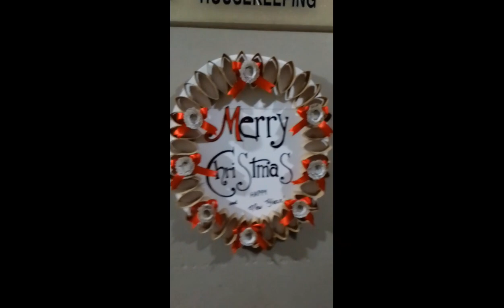Recycled Plastic battle and Tissue paper Christmas tree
recycled materials Christmas tree